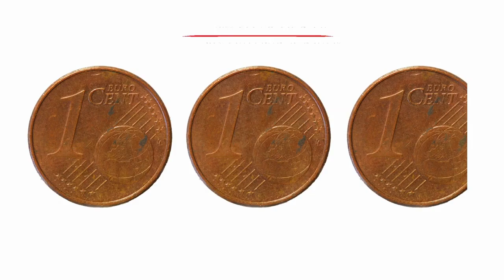Interventi alla stazione di Novara, il 23 giugno modifiche alla circolazione